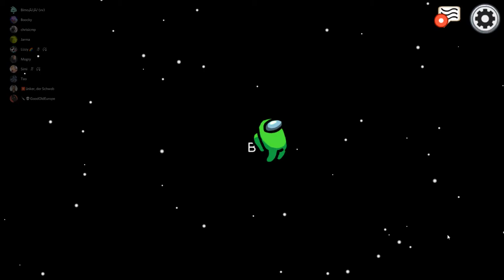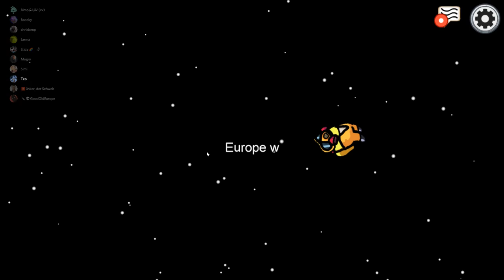Among Us #056 - I shot the sheriff [Crewmate] [The Skeld] [Sheriff Mod]